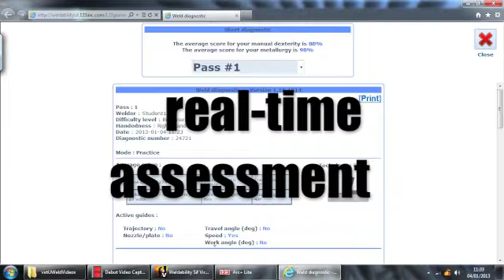VirtUweld Welding Simulator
VirtUWeld is an industry leading Welder Training Tool, which forms an ideal companion to the eLearning Package. It allows learners to develop welding biased muscle memory prior to entering a practical welding workshop, dramatically reducing the need for weld coupons.